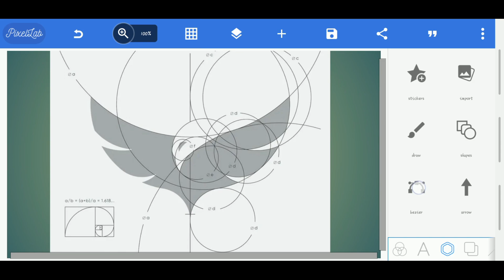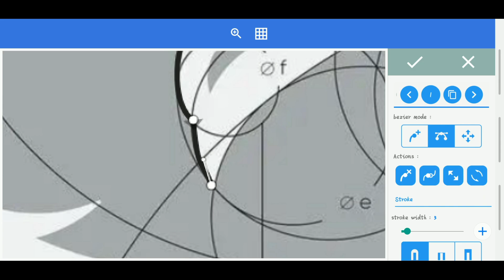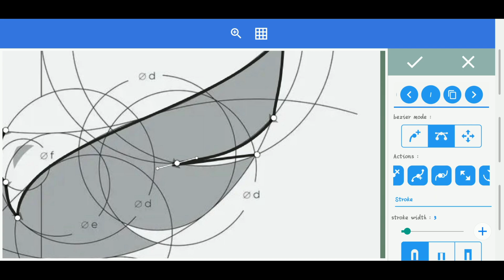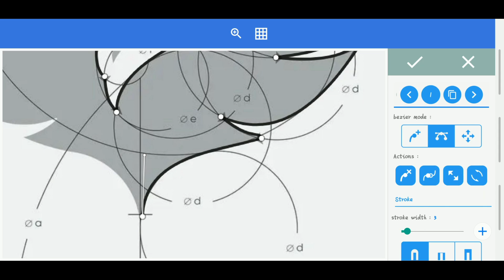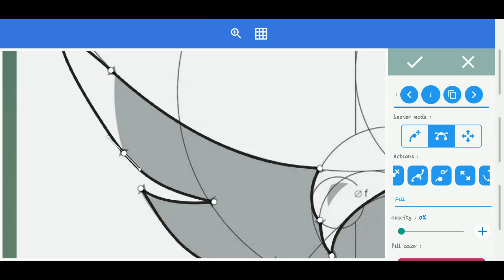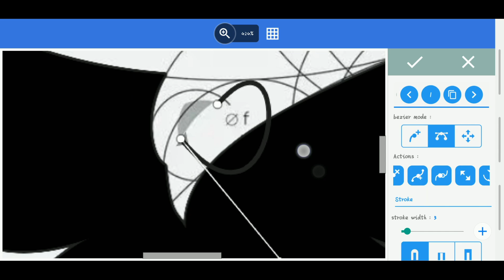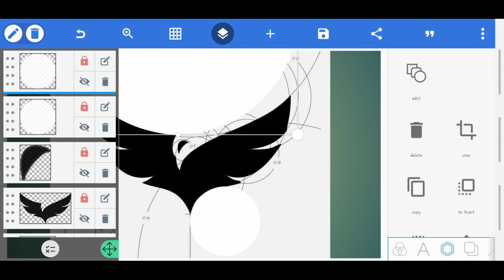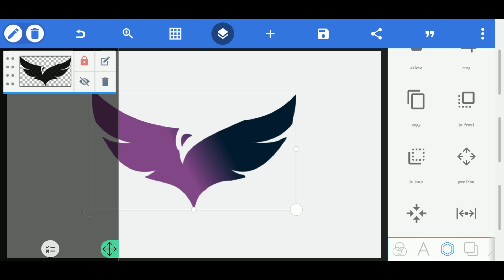Elegance in Pixels: A Journey through Stunning PixelLab Artistry ✨️🔥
Mastering Graphic Design: Unleashing Creativity with Pixellab Magic"

In this video, I want to show you how to create a logo design in Pixellab  (Android)

KEY WORDS🔏

Related Search
Pixellab Tutorial,
Pixellab logo,
professional logo design Pixellab Tutorial,
logo design,